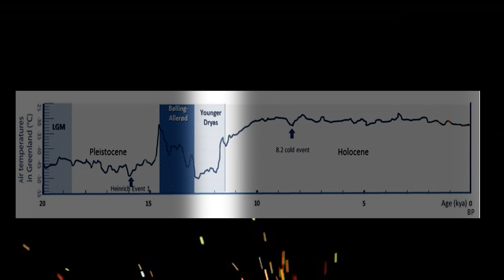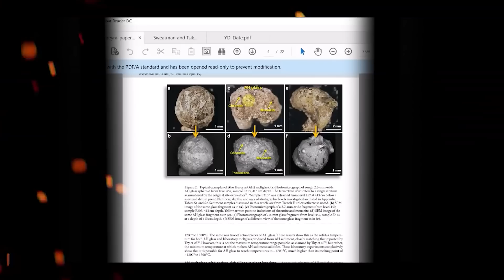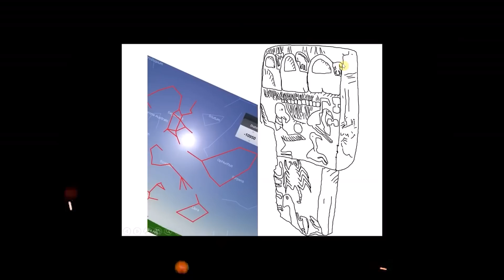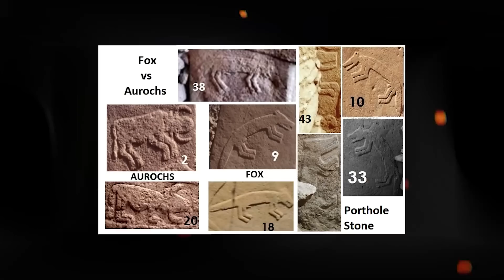ГЬОБЕКЛІ ТЕПЕ. ПЕРШІ ХРАМИ ЗЕМЛІ. Знахідки археологів, що змінюють наше розуміння прадавності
Це відео - продовження мого особистого opus magnum, курсу світової історії.
В основі проекту: моя закоханість у Час, досвід роботи нашої історичної кіностудії, незліченні дні проведені в бесідах з дослідниками, які я залишались зі мною навіть на фронті. Тому сьогодні я розповім вам Історію. І зроблю це так, як би я хотів почути її коли ще був учнем.
Наскільки давньою є цивілізація? Коли почалося перше монументальне будівництво? Чому саме храми? Якими були перші релігійні вірування та уявлення? Яка роль в ньому відіграє природа, різні стихійні явища, і, навіть, метеорити?  На всі ці питання я спробую сьогодні відповісти.

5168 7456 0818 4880 - Master Card (ПриватБанк)

00:00 - Шкільний курс історії застарів
00:20 - Як закінчився палеоліт
03:02 - Натуфійці
14:27 - Армагеддон прадавніх часів
10:59 - Гельбеклі Теппе
18:40 - Найбільший, але не перший з храмів людства
21:02 - Говорять камні
25:23 - Смерть прадавніх богів